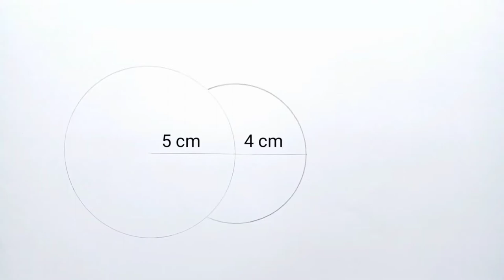সহজ কাঠাল আকাঁ | How to draw Jack fruit for kids step by step | কাঠাল ড্রয়িং | Drawing tutorial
How to draw Jack fruit for kids step by step | Jack fruit drawing tutorial | Draw jack fruit

► 𝐔𝐬𝐞𝐝 𝐭𝐡𝐢𝐧𝐠𝐬
➊ . Pencil Name - DOMS Pencil / 2B Pencil
➋ . Paper Name - Double A Offset paper
➌ . Titi oil pastels
➍ .Zinix Watercolor pencil